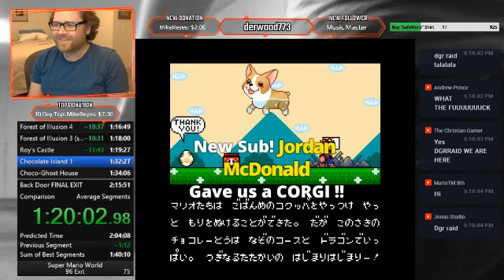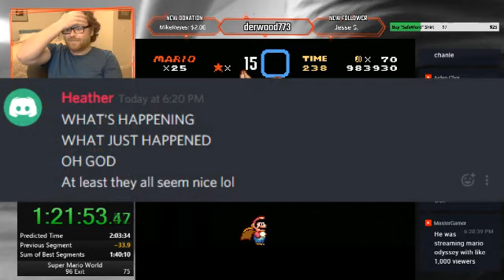Tiny streamer is raided by HUGE streamer and LOOSES HIS MIND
I was raided by DGR, who's a huuuuge streamer,  when I was streaming, I had less than ten people hanging out with me.  I was blown away by the sheer number of people who entered the room as part of the raid.  0_0

-Restream.io (the service that live streams to twitch and youtube at the same time)

-My Published Book!